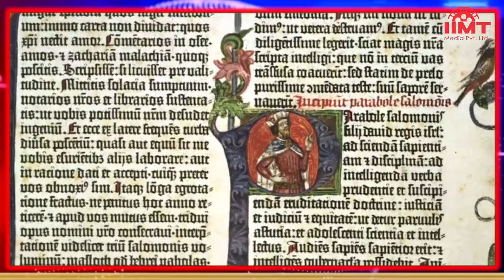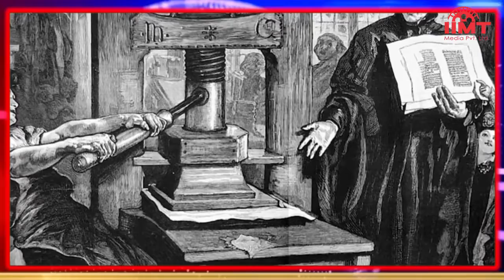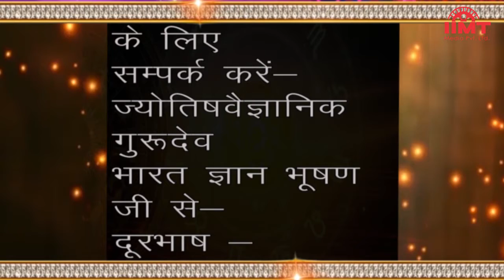आज का इतिहास@HISTORY OF THE DAY || 24-August || आज का राशिफल@TODAY'S HOROSCOPE || IIMT MEDIA